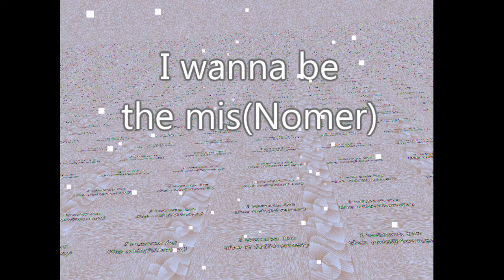Need(i)le Talk Episode 3: Sub-genres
An attempt at a third episode of a needle podcast thing. Audio quality is very bad, my microphone is terrible, and I apologize. Please adjust volume accordingly.

If you like my content and want to support, you can go Thank you if you're able.